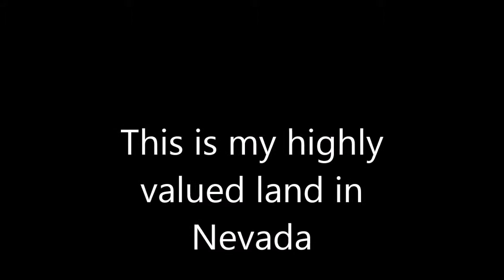Lahontan reservoir in Nevada near my land.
Way point flight of a phantom 2 plus.  The lake is very dry.